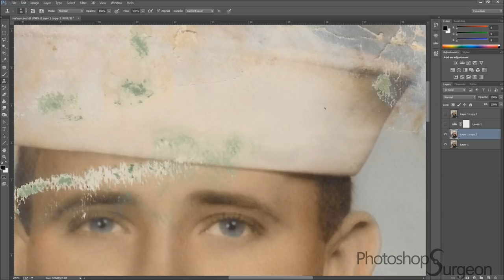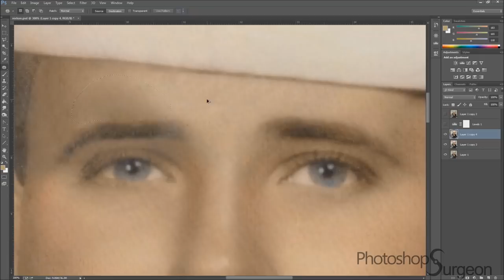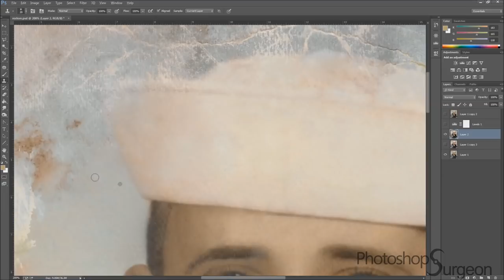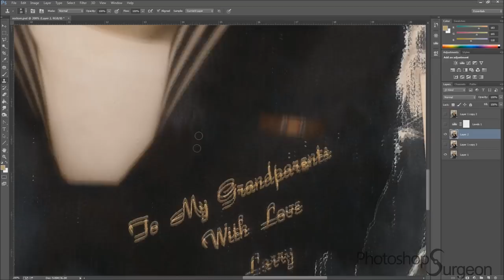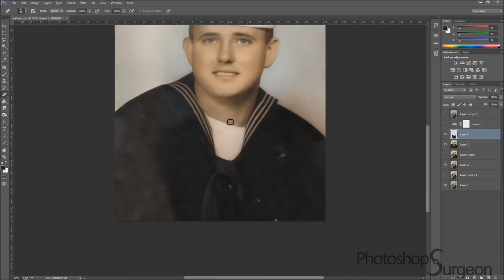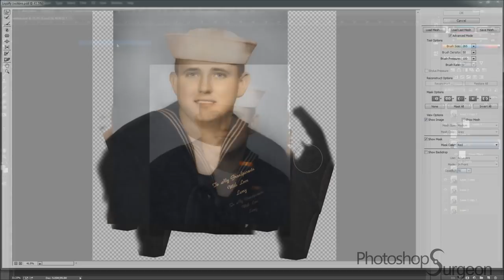BADLY damaged WW2 photo SAVED!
Watch me restore this soldier's photo from the US Navy (World War 2)!

Song: Fall, The Legions by Galt Aureus